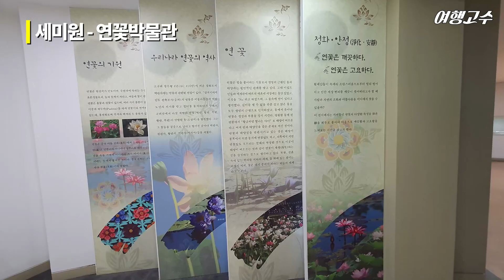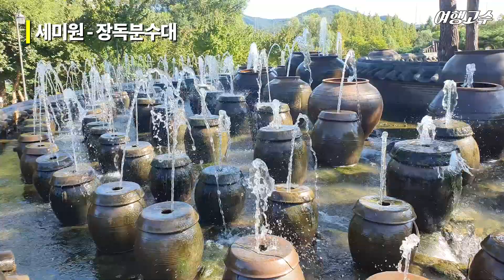가을 나들이로 세미원 산책과 두물머리 석양 추천드립니다.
가을은 나들이와 산책의 계절이죠~
두물머리를 들어본 분들도 계시겠지만 그냥 가면 진면목을 알기 어려우니
영상보시고 방문해 보세요!!!

♥♥♥영상을 끝까지 시청해주시고
감사합니다.

코로나 끝나고 여행정보 필요하면~
* 여행고수 *^^*